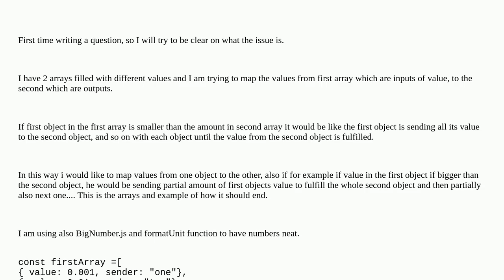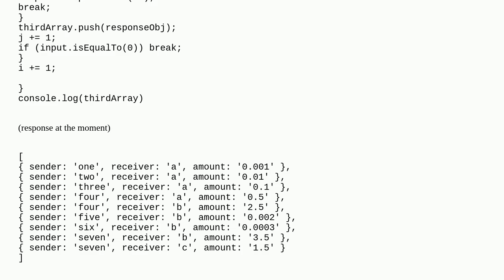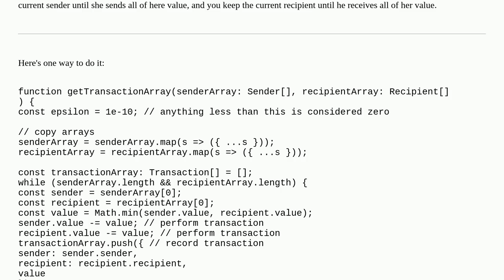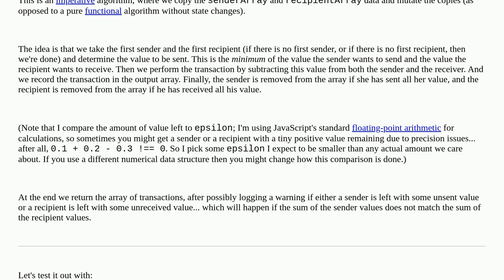Comparing values from two arrays and creating objects accordingly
A special thanks goes out to the community

  javascript arrays typescript